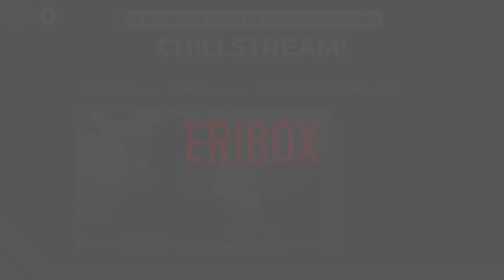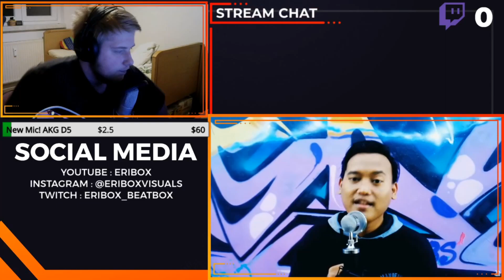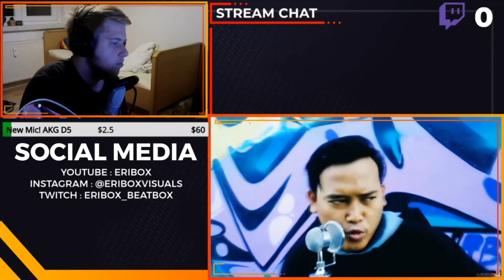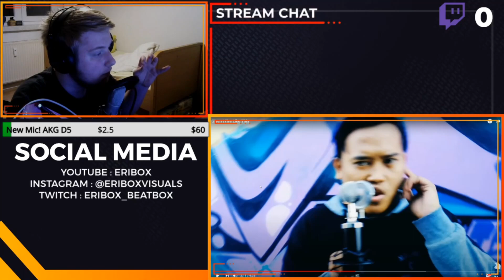POH SNARE MADNESS! - Given | Fire Like This REACTION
You asked for this, so here you go!
Given Fire Like This Reaction!
Original Video :
EQUIPMENT :
Camera : Logitech C270
Microphone : Auna Mic 900S USB
                        Behringer XM8500
Videosoftware : Sony Vegas 15 Pro
Thumbnails : Photoshop Touch